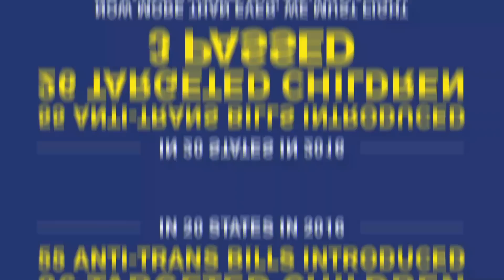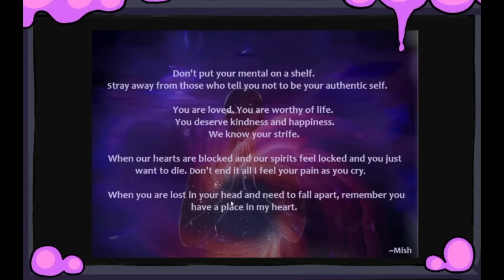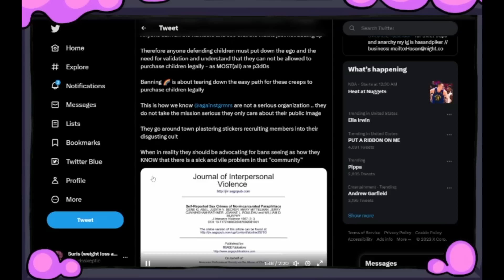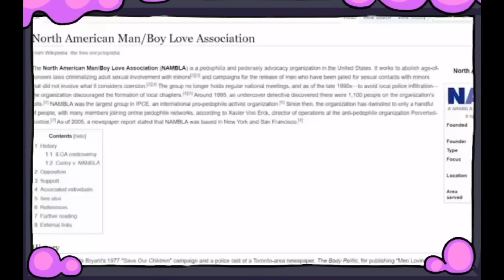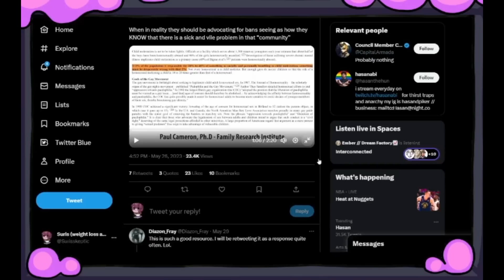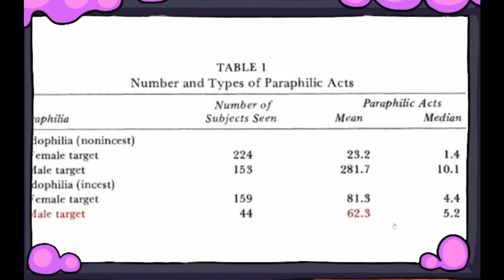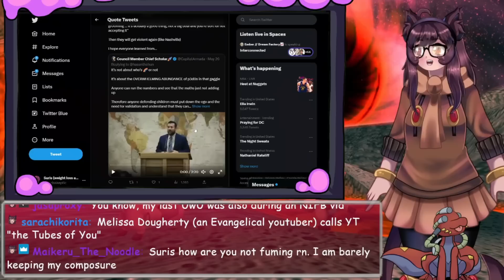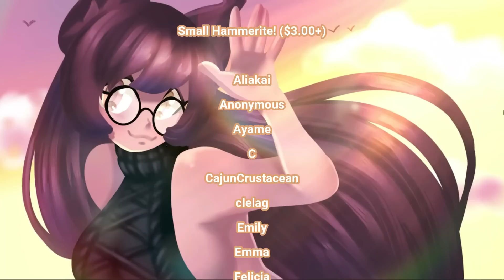The New Independent Fundamental Baptists Have been GIDDY About Groomer Discours!